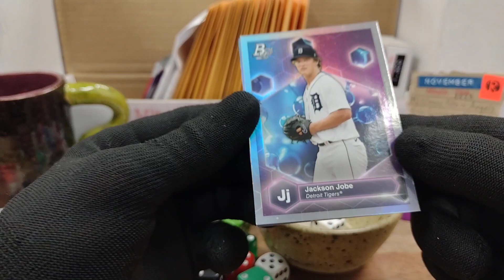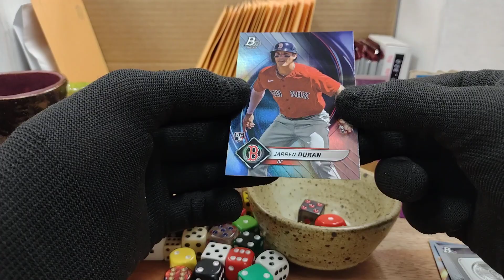Minute Rip 111423